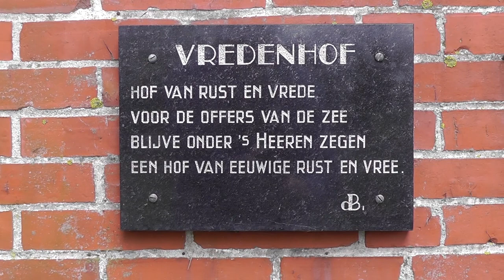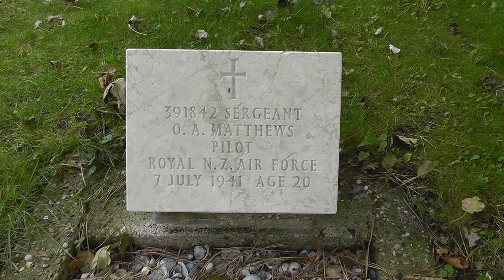Vredenhof, een begraafplaats voor bezinning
Midden in de duinen van Schiermonnikoog ligt zeker de mooiste en misschien ook wel de bekendste begraafplaats van Nederland. Een vredige laatste rustplaats voor hen die in een oorlogssituatie het leven gelaten hebben.